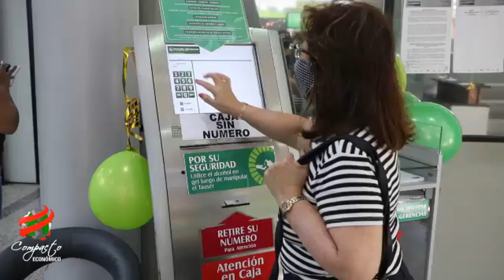COMPACTO ECONOMICO Coop Medalla Milagrosa Promo 36 Años, Requisitos